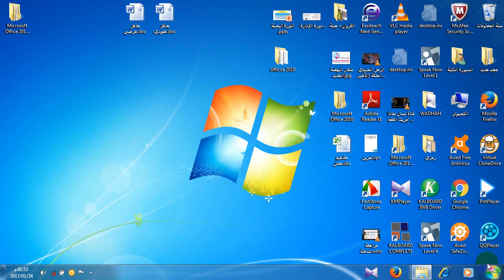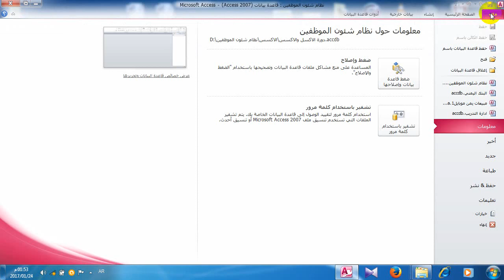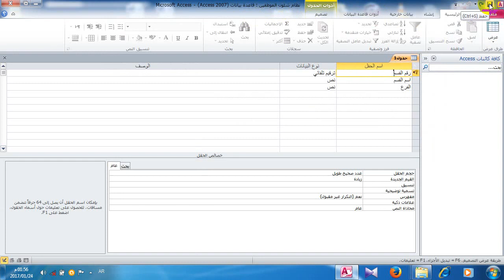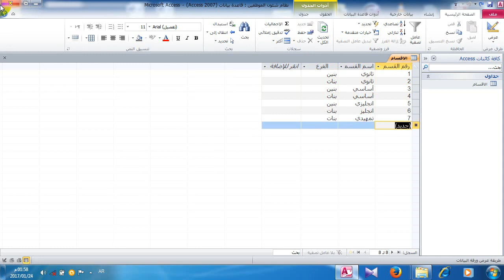دورة اكسس للمحترفين Microsoft Access - الدرس 01 الجداول_البدء مع الجداول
للإشتراك في القناة ليصلك محتوى مثل هذا:
روابط إلكترونية:
للمراسلة للأعمال والتدريب يرجى التواصل على البريد الإلكتروني:
ميكروسوفت اكسس 2016
Microsoft Access 2016
االدرس 01 البدء مع الجداول